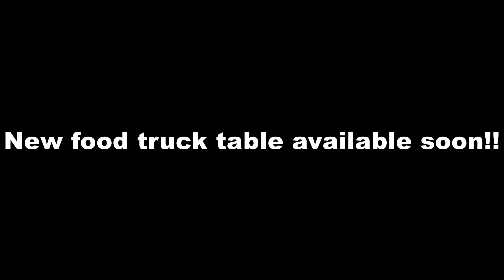Rustic pizza oven Chef Hustle pack sims 4.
Hello. I have made a Chef Hustle version of the rustic clay oven with custom fire. Hope you will like. You need chef hustle pack for this oven to work.